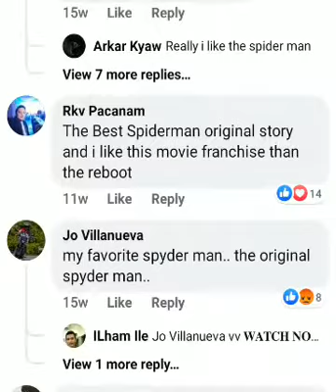new super hero first time spaider man in Hollywood movie scene